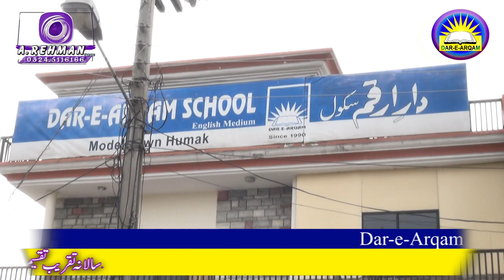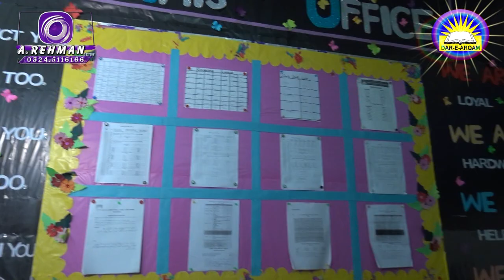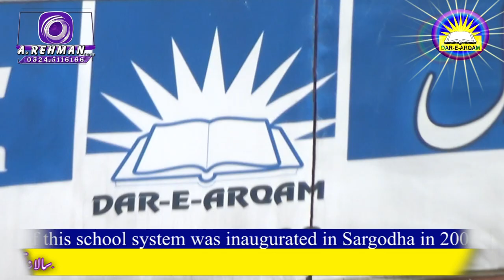Dar e arqam school || promo || Danish sound